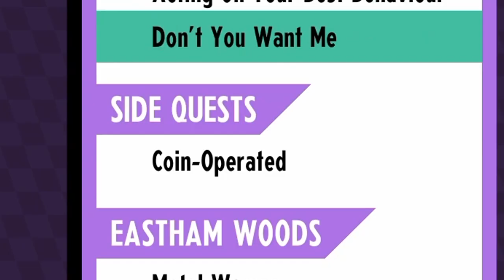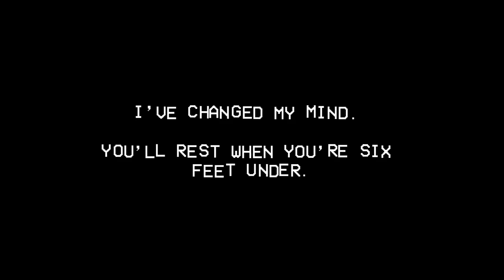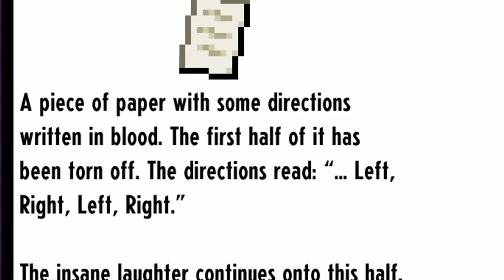The Battle Royal!!! | Cassette Beasts{#6}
We are back in the world of cassette beasts and we are moving straight into battle as we take on the strongest of captains!!! We must prove our worth and become the greatest cassette beast fighter there ever was!!!

Current Main Games Played: Oxenfree, Cassette Beasts, Monster Hunter Stories 2, Xenoblade Chronicles 3, and Tears of The Kingdom.

Ending Song: Produced by Ryini Beats {He makes some amazing beats, so you should check him out :3